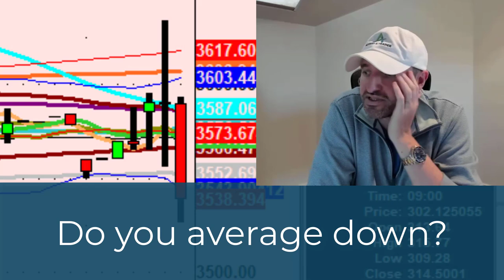Why I Don't Average Down on my Trades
In this special training, we discuss why I don't average down on my trades.

This was taken from our recent Pancakes and Pivots Live Q&A which will be held on the first Sunday of every month and is available to all of our members.

💚 COMMUNITY SUPPORT 💚